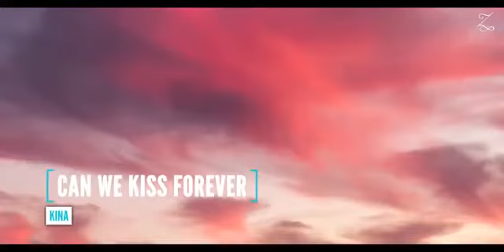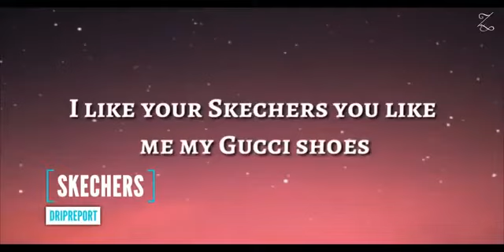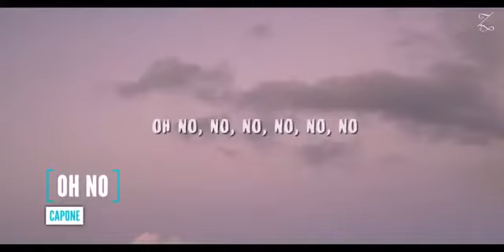Viral Songs on Youtube Shorts Compilation 2021 | Trending Songs for Youtube Shorts & Instagram Reels